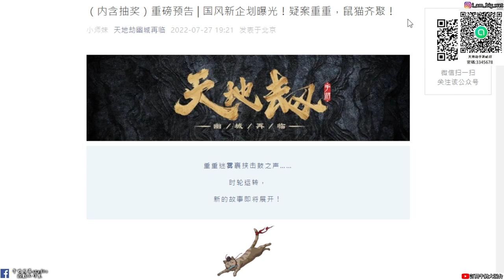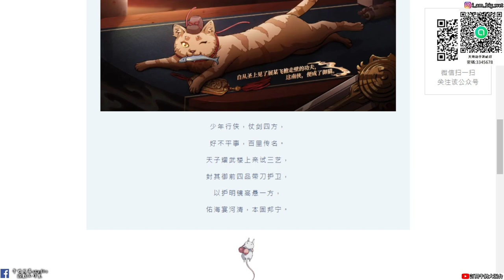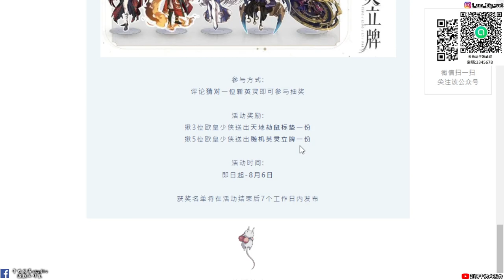【天地劫手遊 X 七俠五義?】國風新聯動|展昭 錦毛鼠|牛奶大濕台|陸服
2.如果有喜歡天地劫手遊的朋友，可以加入大濕的LINE社群
密碼:3345678